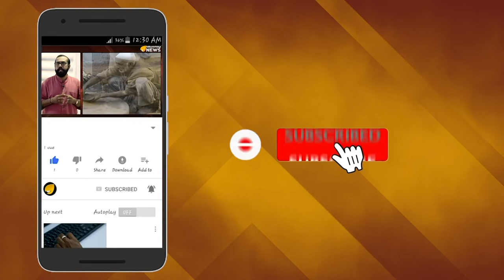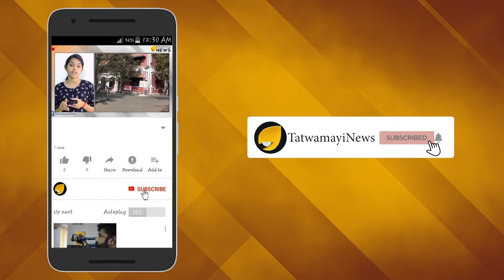സെൻറിനൽ ദ്വീപുകാരേ; നിങ്ങൾ എത്രയോ ഭേദം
ലോകത്ത് തന്നെ മതന്യൂനപക്ഷങ്ങള്‍ ഏറ്റവും അധികം വെല്ലുവിളി നേരിടുന്ന രാജ്യമാണ് പാകിസ്താന്‍. ഇസ്ലാമിക രാജ്യമായ പാകിസ്താനില്‍ അന്യമതസ്ഥര്‍ക്കെതിരെ കടുത്ത അക്രമങ്ങളാണ് അരങ്ങേറുന്നത്.ഇസ്ലാമിക തീവ്രവാദികളുടെ ഏകാധിപത്യത്തിന് കീഴില്‍  നിശബ്ദമായി ജീവിക്കാനാണ് ഇവരുടെ വിധി. അഥവാ പ്രതികരിക്കാനെങ്ങാനും പോയാല്‍ ശവശരീരം പോലും വീട്ടുകാര്‍ക്ക് കിട്ടിയെന്ന് വരില്ല.